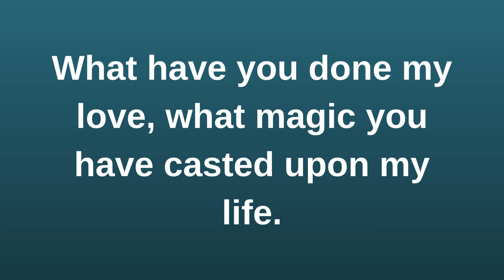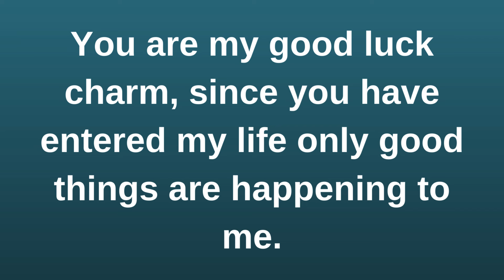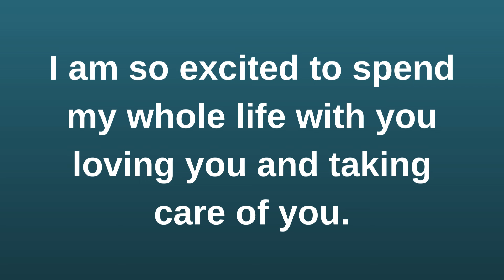What have you done, what magic have you casted..... current thoughts and feelings heartfelt messages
What have you done, what magic have you casted. | current thoughts and feelings • love messages | heartfelt messages
twinflames reading
Twinflames reading
Twinflames messages

love confessions
crush confessions
love proposal
i love you
love messages
short video
shorts video
reels video
soulmate
twinflame
crush
boyfriend
girlfriend
wife
husband
tarot
tarot reading
love reading
current feelings of your crush
current feeling
unki current feelings today
twin flame
soulmate
dm
masculine